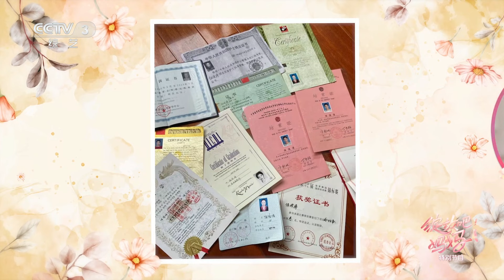不想当导演的化妆师不是好幼师？60岁奶奶“十项全能”震惊主理团，“超难考”证书她居然一次通过！一起来“学霸妈妈”的时光相册一探究竟 | 第艺流「绽放吧！妈妈」20241021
本期节目主要内容：
2024年的九九重阳，为了探寻让妈妈们闪闪发亮的时光秘籍，节目组邀请了十二位平均年龄超过六十岁的时光美人，共襄重阳盛宴。四位服装设计师组成四大战队，来完成本次时光大秀。本期节目登场的分别是七十四岁的国家花样游泳队前教练王沛、五十四岁的医务工作者伍波涛、六十岁的幼儿高级教师白雪和六十八岁的高级评茶师方艺儒。

《绽放吧！妈妈》节目题材聚焦妈妈群体，通过为妈妈们完成“绽放自我、寻找最美”的时尚变装，讲述每一个妈妈的真实故事，传颂至真母爱，传递代际共鸣，展现女性力量，鼓励探索成长，高歌孝道与责任，奉献与付出，诉说平凡中的伟大，呼唤蜕变中的绽放。